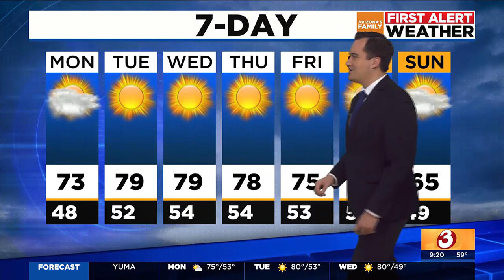Warming trend ahead for metro Phoenix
Arizona First Alert Forecast Update at 9 p.m. on Sunday, 12/3/2023.